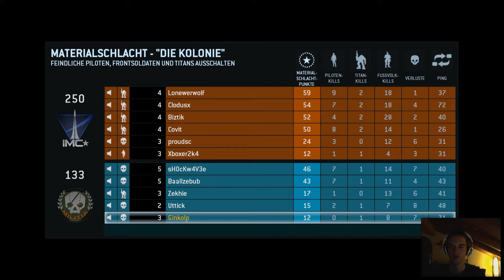Titanfall Gameplay Multiplayer Deutsch - Endlich der Release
Endlich ist Titanfall draußen und ich freu mich endlich die neuen Maps zu zocken

Schau auf Facebook vorbei und bleibe immer up to Date ;)